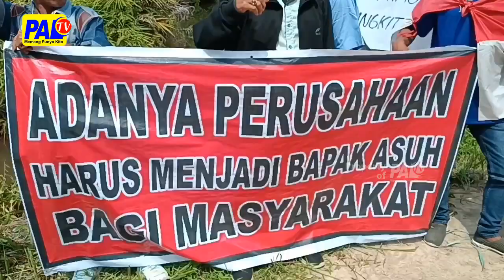WARGA KECAMATAN LAWAN WETAN, TUNTUT BUKA ALIRAN SUNGAI YANG DITIMBUN | PALTV